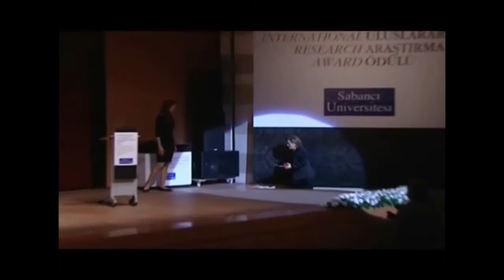Sakıp Sabancı International Research Award 2013